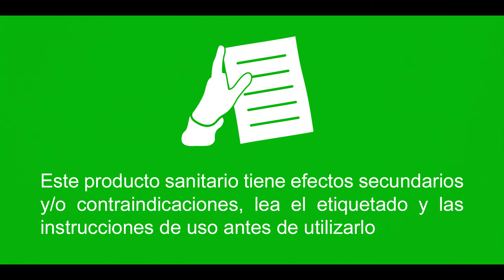Farmalastic en constante movimiento. Spot corporativo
Nuevo spot corporativo de Farmalastic en constante movimiento.